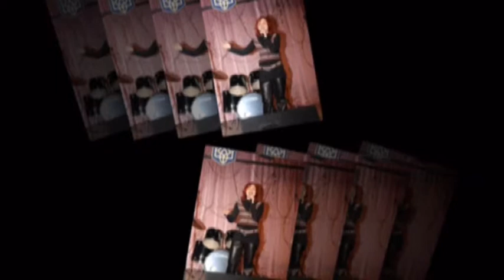Lesia Lechuza и Ко